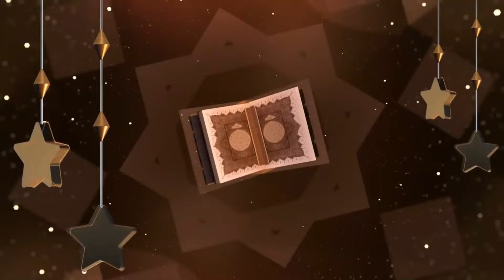DIKEJAR-KEJAR UANG KARENA BUKA PINTU INI...(PART 2) ❗❗❗❗😱😱😱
Assalamualaikum!

Untuk temen" yang punya testimoni WY40H, SHOLAWAT DAN SEDEKAH SUBUH bisa mengirimkan testimoninya ke wa 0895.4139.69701